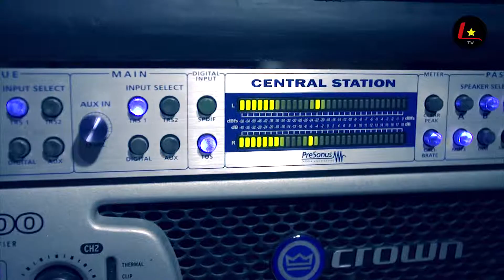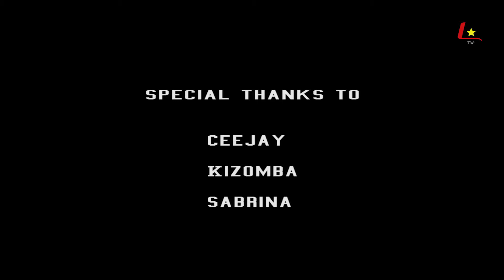SEXYBEEF - I DONT MIND FT. G.U [ ZOUK REMIX ]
Edited by LStarFilms